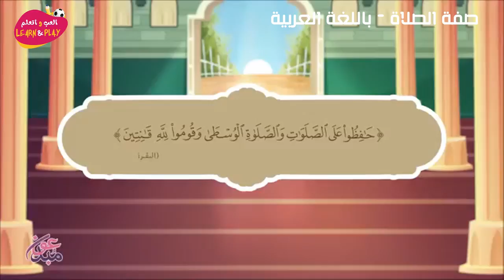65/03 صفة الصلاة